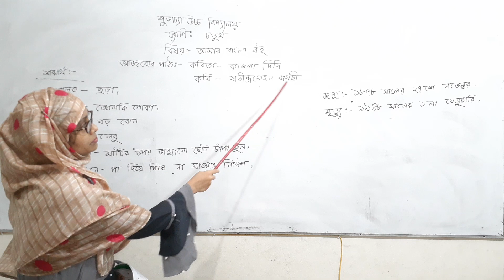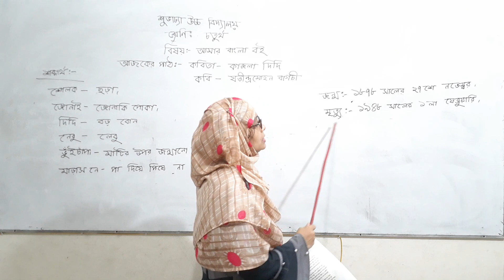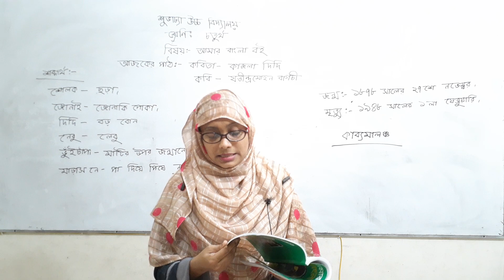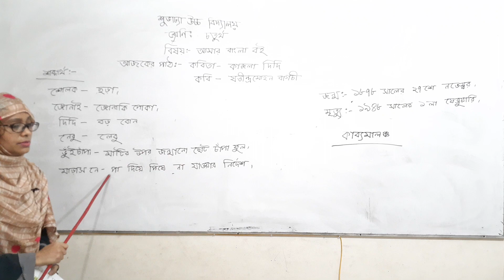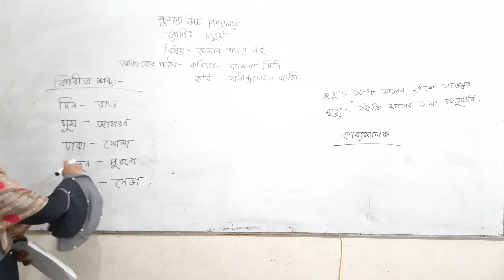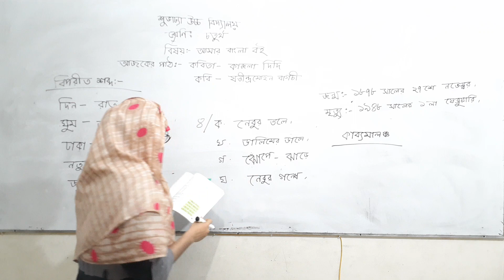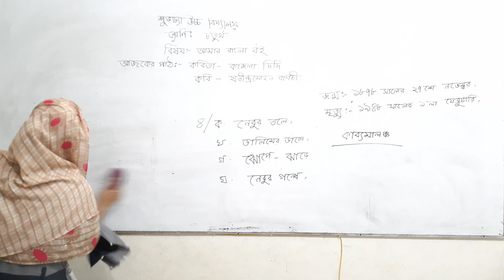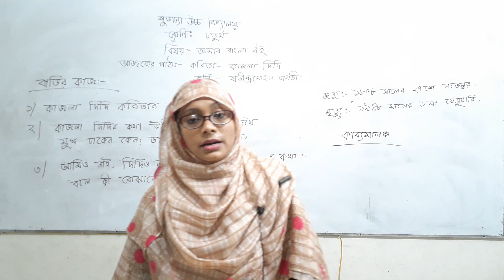চতুর্থ শ্রেণির বাংলা, আফরিন আক্তার 2021.